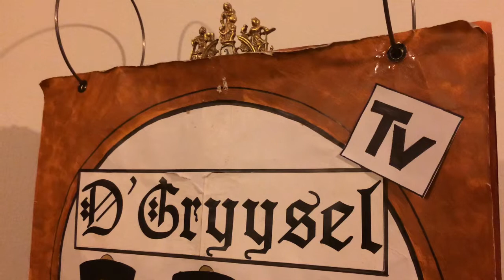Gryysel TV Fasnacht 2014 3/4